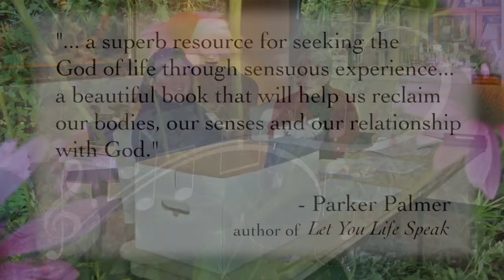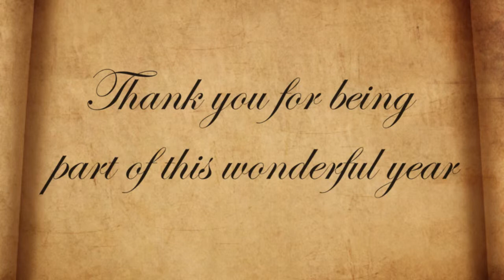2pc Year in Review Rev 2